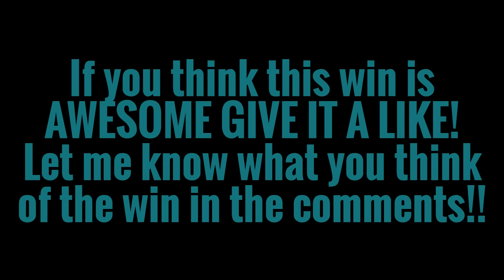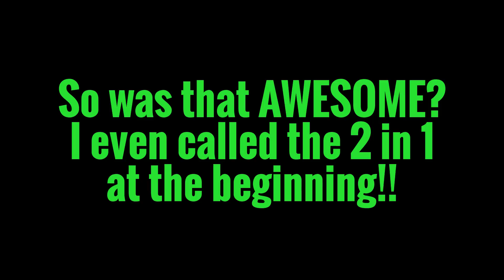3 IN 1!!! MOST INSANE AMAZING CRAZY JUMBO CLAW MACHINE WIN ON YOUTUBE!!! EPIC!!!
This is one of the CRAZIEST CLAW MACHINE WINS I'VE EVER HAD!!

How does this win rate in the best CLAW MACHINE WINS you've seen?

These JUMBO maxi claws they have here in Australia are generally pretty weak and have pay out rates so this is a massive WIN!

Drop me a comment! Is this the best 3 in 1 grab you have seen?!